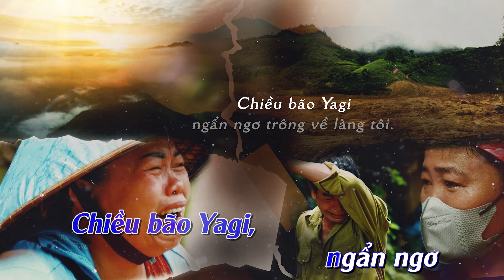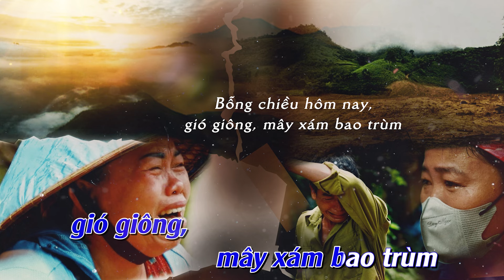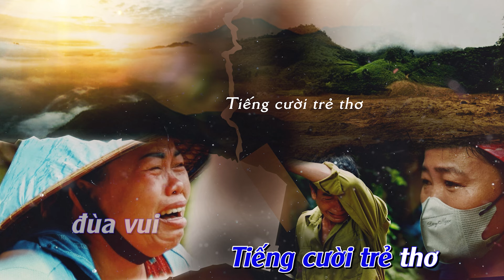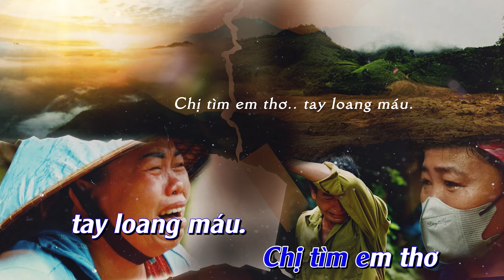[KARAOKE] LÀNG NỦ (Tone Nam) - Thân Minh Trang (Giọng Ca Độc Lạ)| BEAT GỐC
➥Ca khúc: LÀNG NỦ
➥Sáng tác: Thân Minh Trang & Nguyễn Thanh Tuấn
➥Ca sĩ: Thân Minh Trang (Giọng ca Độc Lạ)
© Bản quyền thuộc về Thân Minh Trang (Giọng Ca Đa Thể Loại)